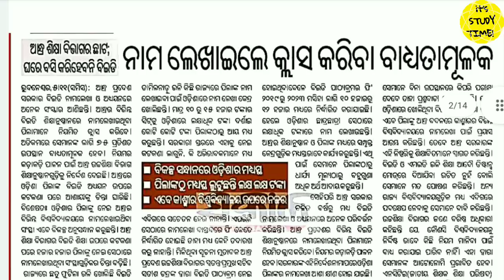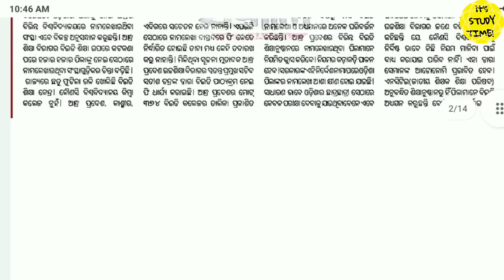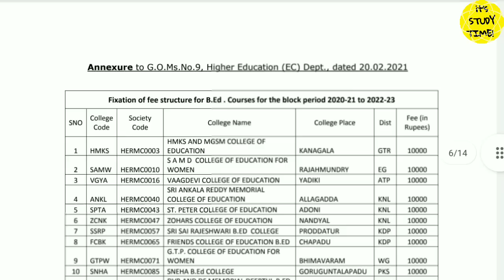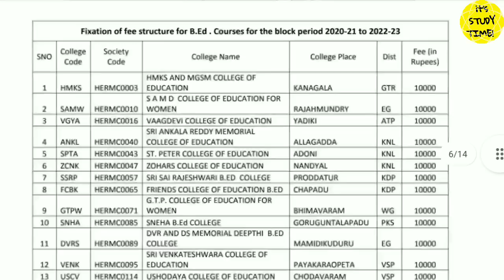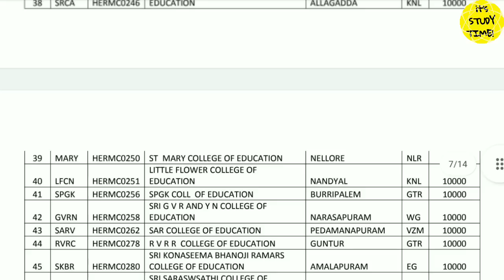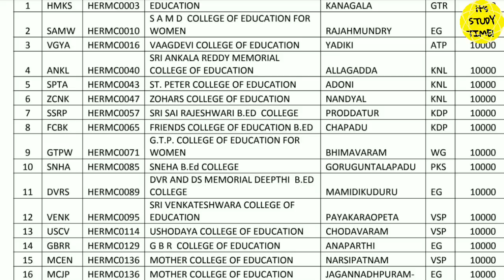😱ANDHRA B. ED ର ଯୁଗ ଶେଷ || ଘରେ ରହି B.Ed କରିବା ମନା || Course Fee 10,000, ମଧ୍ଯସ୍ଥ ନେଉଥିଲେ 70,000